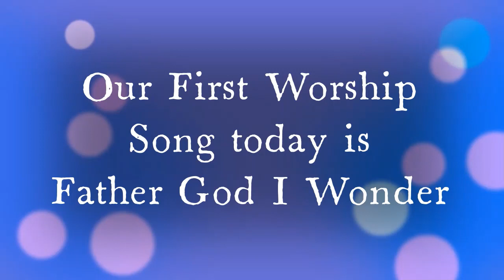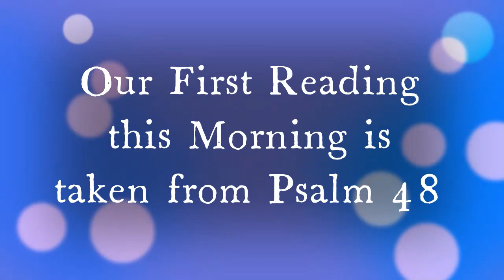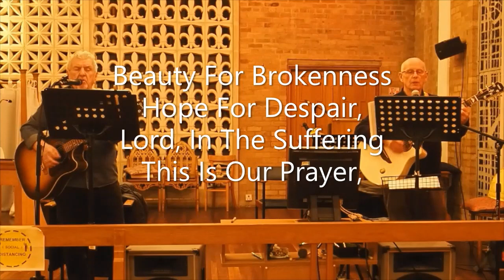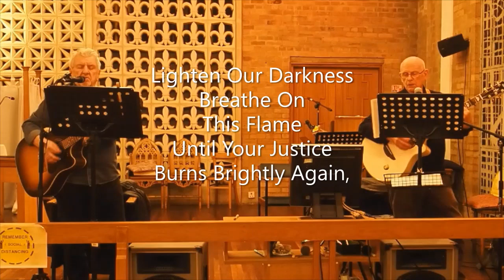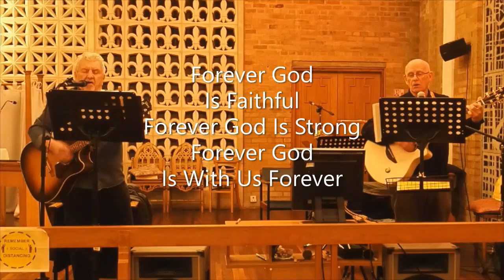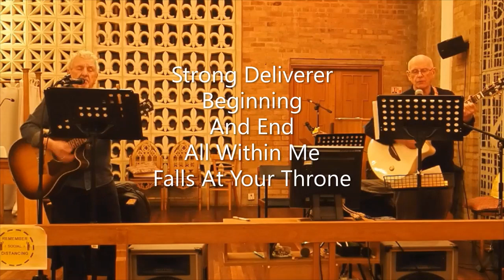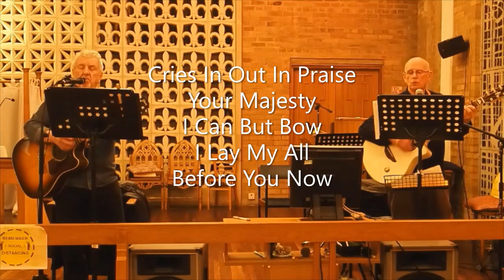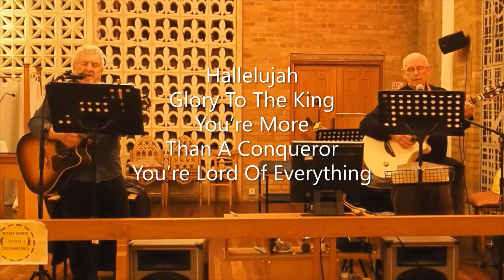St Chads Online Morning Service 30th January 2022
Our Online Church Service is firstly for those unable to attend Church because of COVID or for any other reason... We miss you. We would also love to share this Online Worship Service with anyone across YouTube World, please "Click Like" and leve a comment if you enjoyed it